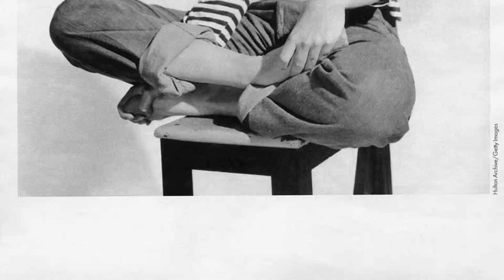Celebrities of A Different Era: The Amazing Jean Seberg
Calling all movie buffs and Classic Hollywood devotees! 🎞️ Today, we pay homage to the timeless Jean Seberg, whose brilliance illuminated the silver screen like no other. 🌟

Join me as we journey through Jean Seberg's unforgettable performances, iconic characters, and cinematic triumphs that shaped their enduring legacy. 🎥

🎬 Lights, camera, and let's honor the legacy of Classic Hollywood with Jean Seberg as our luminary of choice! ✨🎭
Filmography:
Le bleu des origines
The Wild Duck
The Big Delirium
White Horses of Summer
Ballad for Billy the Kid
Mousey
The Corruption of Chris Miller
The Assassination
Gang War in Naples
This Kind of Love
Kill! Kill! Kill! Kill!
Macho Callahan
Airport
Dead of Summer
Paint Your Wagon
Pendulum
Birds in Peru
The Road to Corinth
The Looters
A Fine Madness
Line of Demarcation
Moment to Moment
Diamonds Are Brittle
Lilith
Backfire
The World's Most Beautiful Swindlers
In the French Style
Eruption
Five Day Lover
Love Play
Time Out for Love
Let No Man Write My Epitaph
Breathless
The Mouse That Roared
Bonjour Tristesse
Saint Joan
The Wild Duck
The Big Delirium
Mousey
The Assassination
Macho Callahan
Airport
Dead of Summer
Paint Your Wagon
Pendulum
Birds in Peru
The Looters
A Fine Madness
Line of Demarcation
Moment to Moment
Diamonds Are Brittle
Lilith
Backfire
Eruption
Five Day Lover
Love Play
Breathless
Bonjour Tristesse
Saint Joan
The Wild Duck
The Big Delirium
Mousey
The Assassination
Macho Callahan
Airport
Dead of Summer
Paint Your Wagon
Pendulum
Birds in Peru
The Looters
A Fine Madness
Line of Demarcation
Moment to Moment
Diamonds Are Brittle
Lilith
Backfire
Eruption
Five Day Lover
Love Play
Breathless
Bonjour Tristesse
Saint Joan